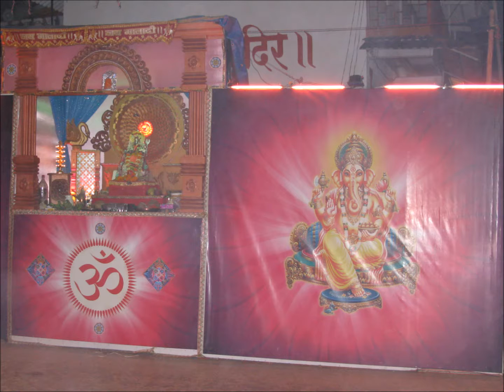Jai Ambe Mata Puja Bandra